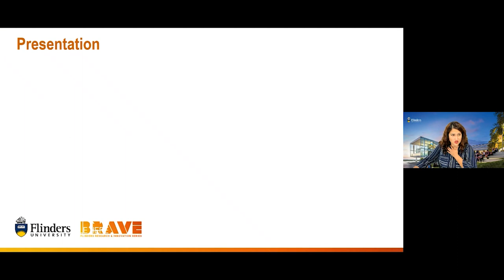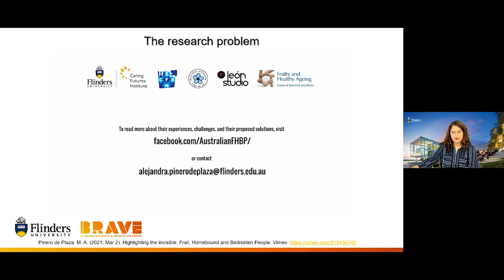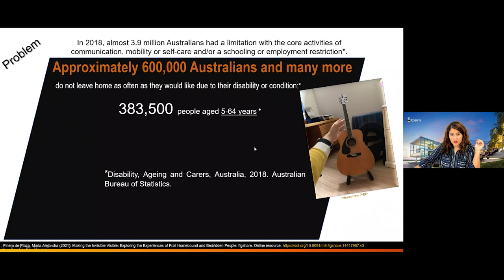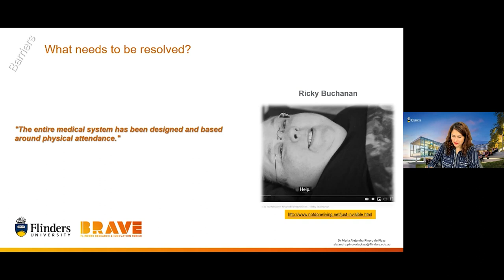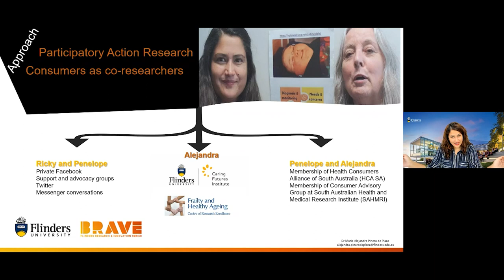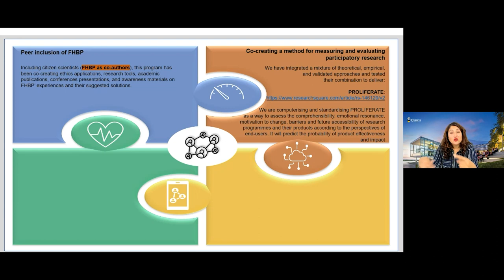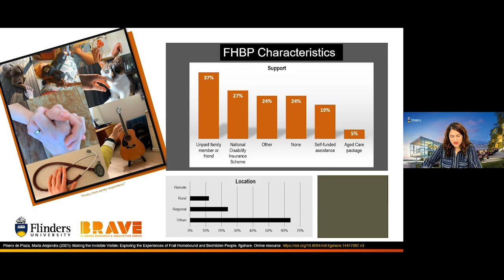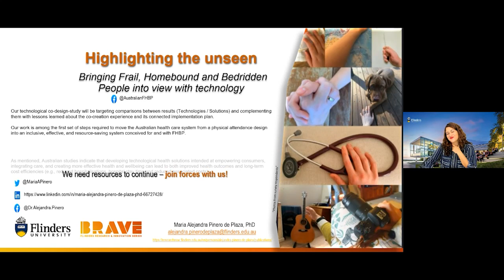Meet the Minds presented by Dr Maria Alejandra Pinero de Plaza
Highlighting the unseen: Bringing frail, homebound and bedridden people into view with technology

With the vision of upgrading the Australian health care system beyond physical attendance limitations, Dr Maria Alejandra Pinero de Plaza is developing a program of research to create technological health solutions intended at empowering consumers, integrating care, and creating more effective health and wellbeing services for Frail, Homebound and Bedridden Australians. This will improve health outcomes for them, reducing long-term cost for the nation, e.g. reducing hospitalisations, hospital stay-time and other associated expenses for taxpayers.

Presented by: Dr Maria Alejandra Pinero de Plaza a Post-Doctoral Research Fellow in a joint position with Flinders University and The National Health and Medical Research Council (NHMRC) - Centre of Research Excellence in Frailty and Healthy Ageing.

View the website for past and upcoming Meet The Minds lectures.